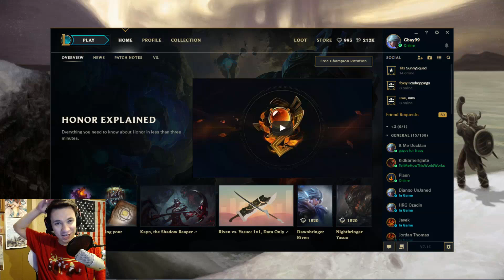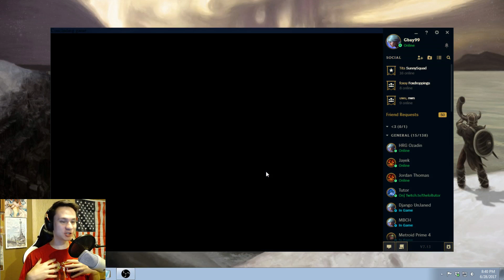YORICK = CARRIED TO FREELO - Road to Masters Ep. 12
Leme know what feedback you guys have in the comments below. Also back to streaming :)